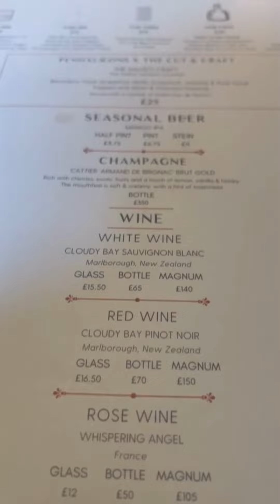Leeds UK 2023 DADDY's RAINY DAY OUT